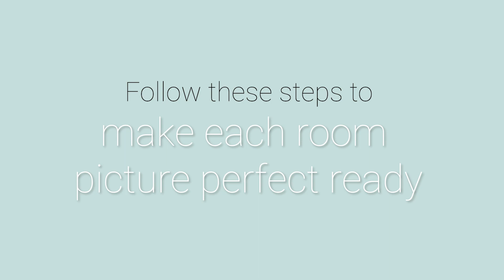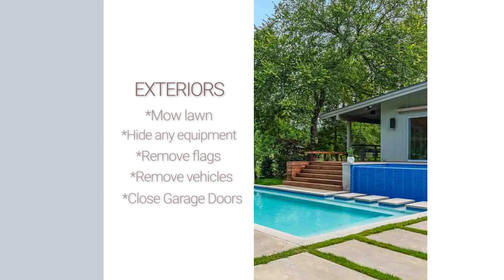How to prepare homes for photography